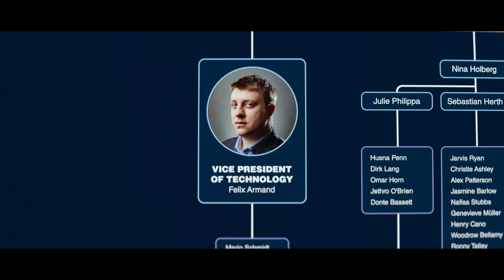King of Stonks (Staffel 1 Clip 3) | Trailer auf Deutsch | Netflix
Fressen oder gefressen werden. Für CEO-Handlanger Felix Armand ist eines ganz klar: Wer es in der knallharten Tech-Welt ganz nach oben schaffen will, muss Regeln brechen.

Felix Armand will ganz nach oben. Weil, wenn er oben ist, dann kann er endlich ein anständiger Mensch sein. Und schließlich ist er auch das verdammte Mastermind hinter dem erfolgreichsten FinTech Unternehmen allerzeiten und von ganz Deutschland und überhaupt: der CableCash AG.  Leider fliegt Felix schon während des Börsengangs alles um die Ohren: Geldwäsche, Anleger-Täuschung, Internetpornographie. Als Mittelständler hat man es in Deutschland mit so Methoden nicht ganz leicht in der Öffentlichkeit. Und nachdem Felix seinen ebenso megalomanischen wie esoterischen Chef Magnus (ja, den hat er leider auch noch) aus den Klauen der Sizilianischen Mafia befreit hat, lässt der ihn auch prompt im Stich und Felix muss wieder alleine ran. Die Presse, die Politik, die Unterwelt - und Magnus. Alle wollen was vom Kuchen abhaben und Felix kommt gar nicht hinterher sie gegeneinander auszuspielen. So mausert sich Felix vom kleinen miesen Programmierer zum größten Betrüger der Deutschen Nachkriegsgeschichte. Und so ganz nebenbei gibt es auch noch Sheila Williams, die Frau in die sich Felix auf keinen Fall verlieben sollte...eigentlich.  EN

King of Stonks
Trailer auf Deutsch (Staffel 1 Clip 3)
Netflix

Premiere auf Netflix am 6. Juli 2022

Dramen, Komödien, Dramaserien, Deutsch, Comedyserien, Spannend, Dramedy, Betrug, Preisgekrönt, Arbeitsplatz, Serie
Thomas Schubert, Matthias Brandt, Larissa Sirah Herden, Sophia Burtscher, Altine Emini, Philipp Kässbohrer, Matthias Murmann, Jan Bonny

A16 Nicht für Minderjährige unter 16 Jahren empfohlensexual content, inappropriate language